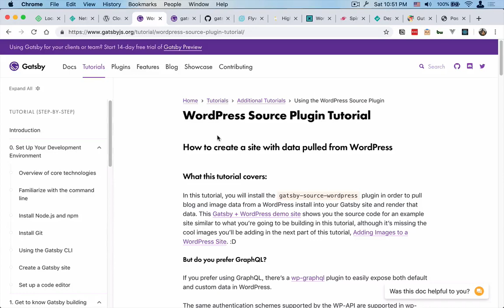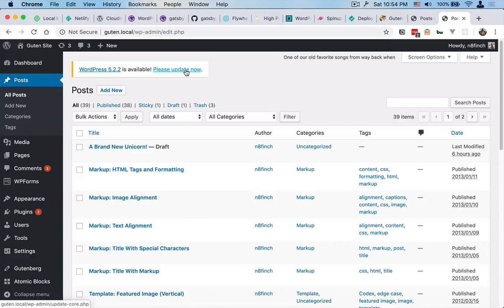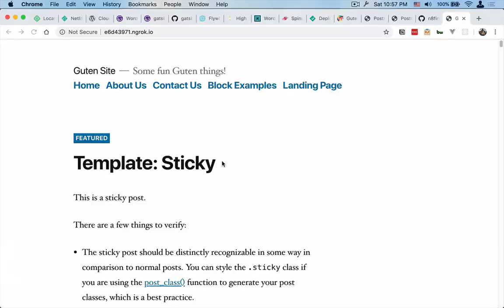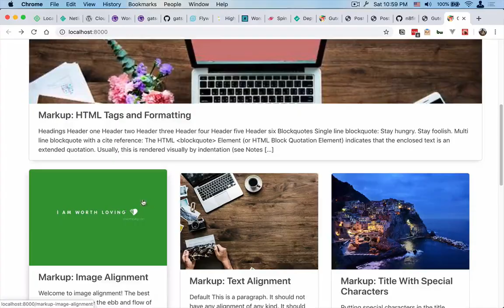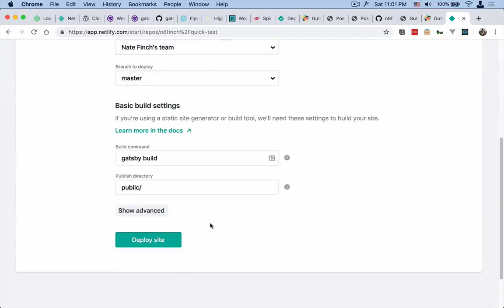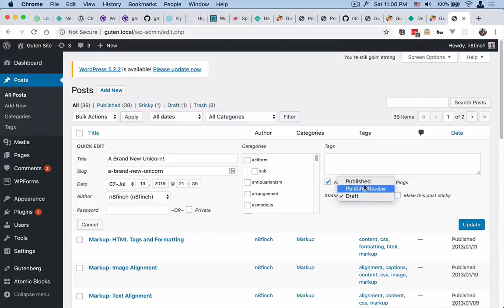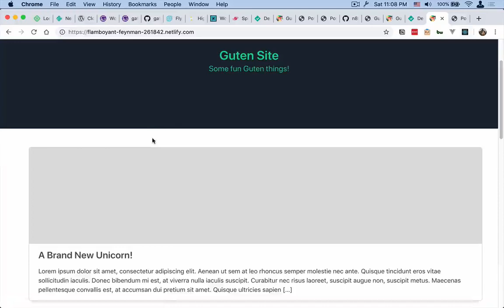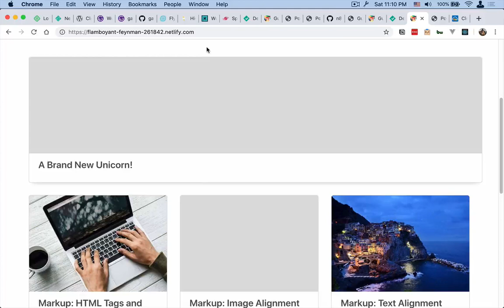How to Run Your WordPress Site On Gatsby and Netlify... For FREE!!!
NOTE: This video was recorded a few years ago now, and Local has updated, as well as Gatsby, so things might not work now how they do in the video. That said, folks seem to find this useful, so I'm leaving it up for now.

1. Set up your site on Local
2. Pull down the repo to your computer
3. Turn on the ngrok link and add that to the `gatsby-config.js` file
4. Save the file and run `gatsby develop` to make sure things compile.
5. Set up your environment in netlify by following the setup wizard.
6. As long as the ngrok site is live, you can deploy (e.g add a new post and deploy)
7. Deploy and re-deploy as necessary.